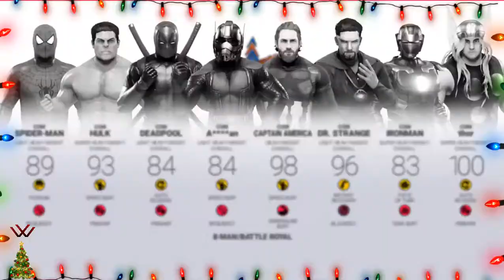ESPECIAL NAVIDEÑO!! - Sunday W Music Stories Live Programa 3 - WWE2K19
Tendremos muchísimo mas contenido variado casi toda la semana!

-Domingos: Sunday W Music Stories Live
Lunes: Ep. Pokemon
Martes: Fornite
Miercoles: Libre o video extra
Jueves: Ep. Pokemon
Viernes: Vídeo no relacionado a gameplays
Sabado Ep. Pokemon

El canal viene cada vez con mas fuerza en cada regreso, así que estén pendientes para muchísimas mas sorpresas!